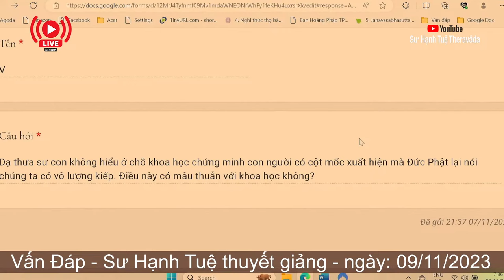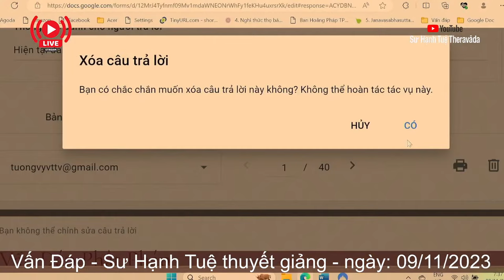2379. Khoa học có mâu thuẫn với Phật giáo về vô lượng kiếp?